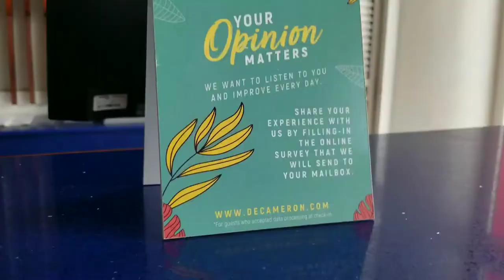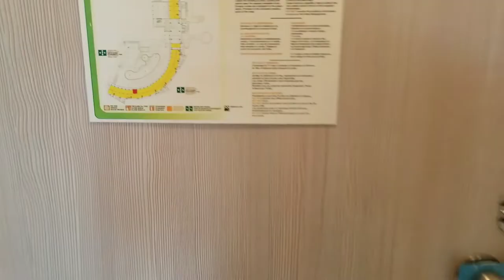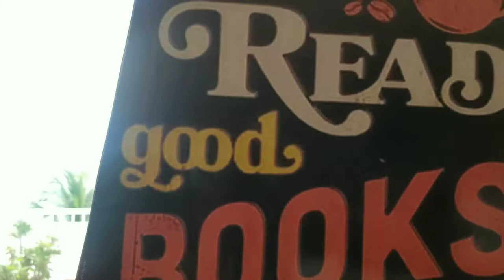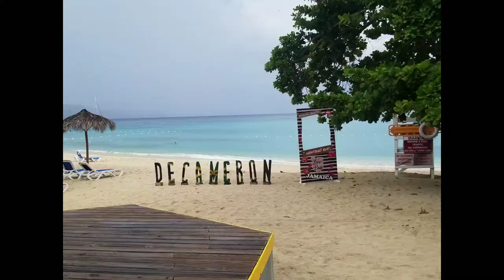Royal Decameron Cornwall Beach Montego Bay (All Inclusive Hotel & Resort)| Jamaica Vlog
Hey guys!